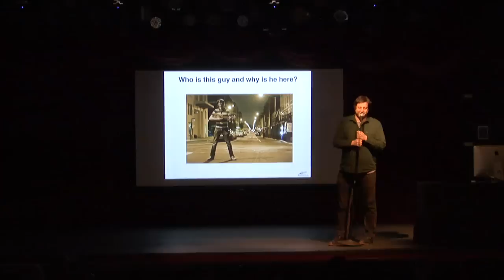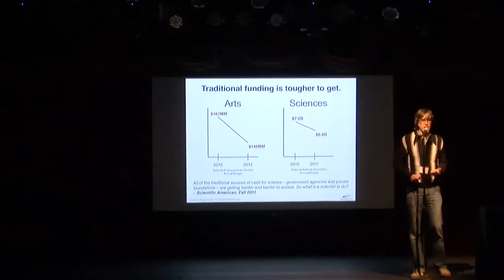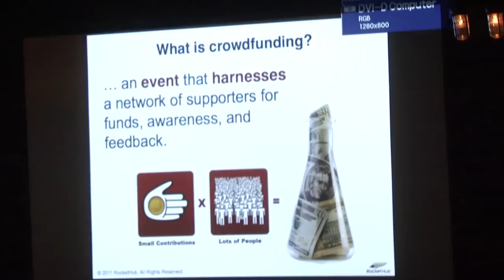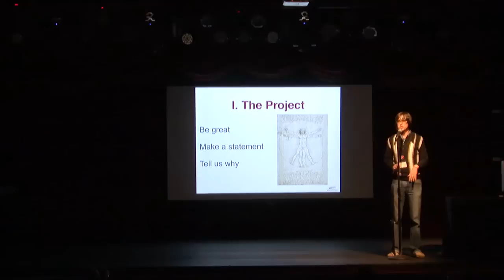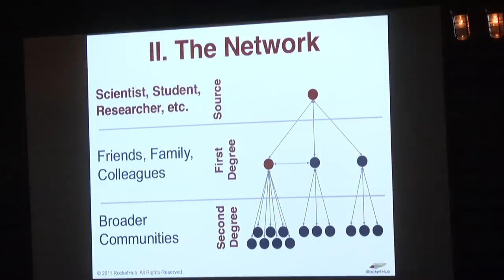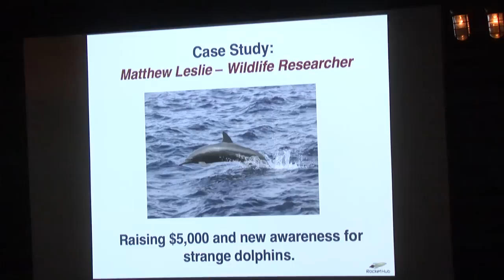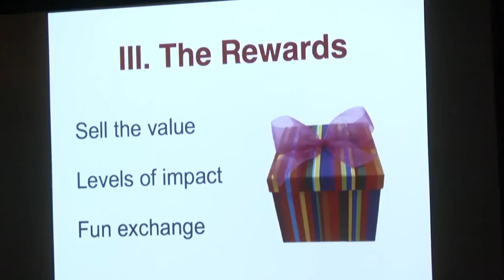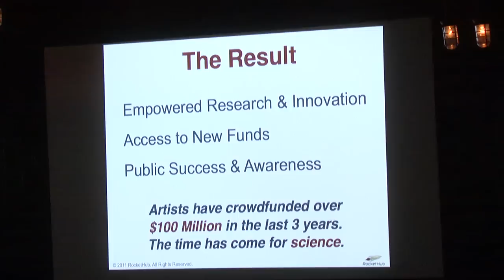TEDxBrooklyn :: Brian Meece :: The Science in Crowdfunding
Brian Meece plays a mean ukulele and is CeO of RocketHub, one of the world's top crowdfunding platforms for scientific and artistic projects - featured in The New York Times, Scientific American, NPR, and The Economist.
Brian has lectured on crowdsourced funding at SXSW, Columbia University, NXNEi (Canada's largest interactive conference), among other colleges, conferences and institutions